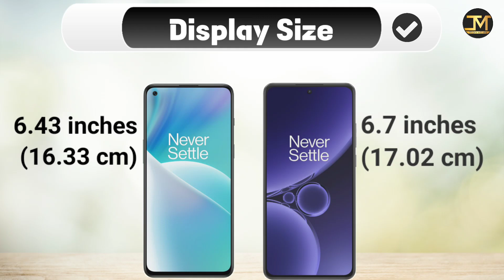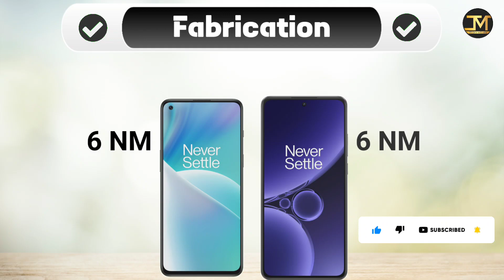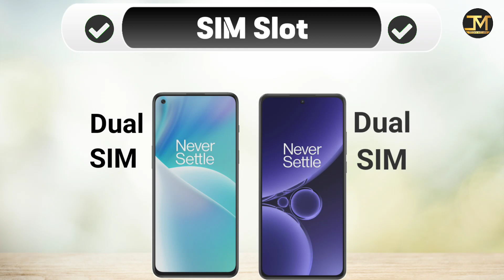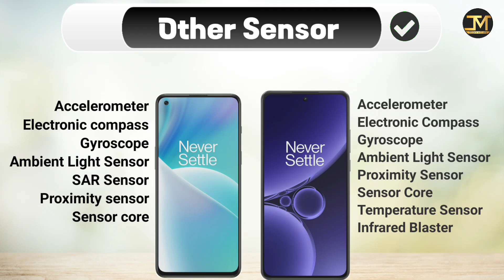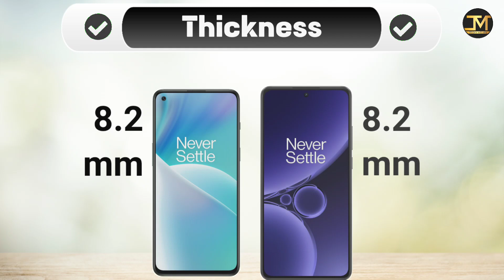OnePlus Nord CE 3 vs OnePlus Nord 2T : Winner 🤨🔥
OnePlus Nord CE 3 vs OnePlus Nord 2T comparison, OnePlus Nord CE 3, OnePlus Nord 2T, Best Phone Under 30000.
OnePlus Nord CE 3